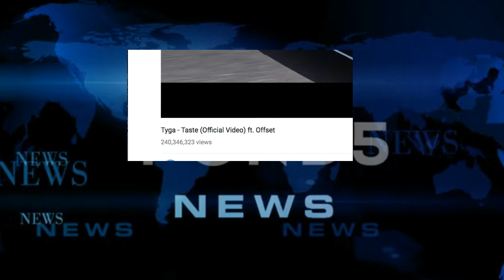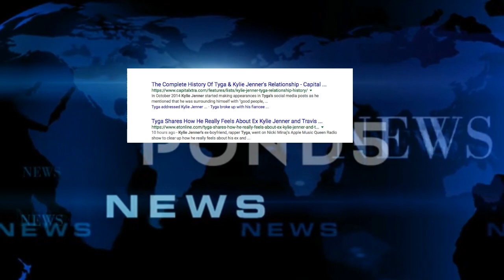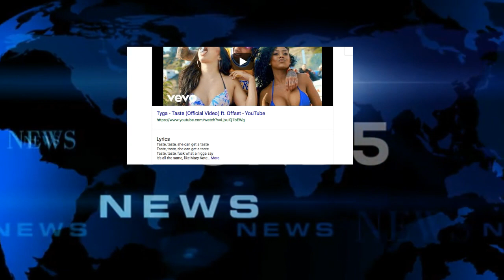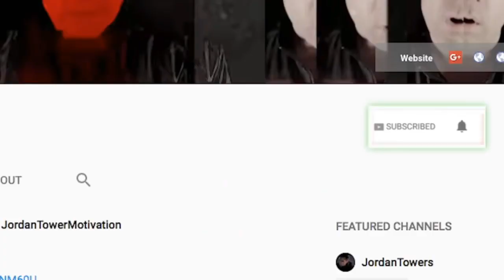Tyga TAKES CREDIT for Kylie Jenner Billionaire Success (at least part of it) Thoughts on Travis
Tyga TAKES CREDIT for Kylie Jenner Billionaire Success (at least part of it)